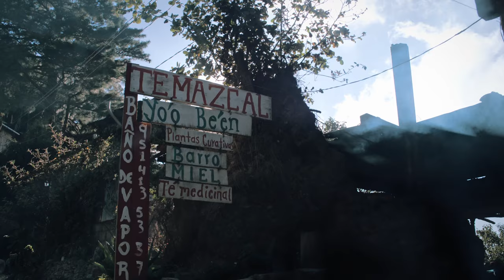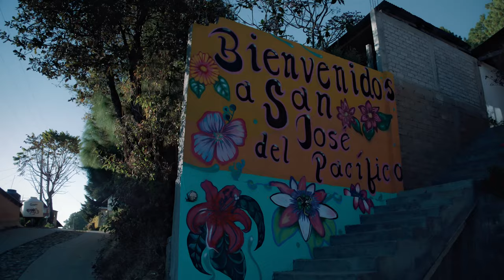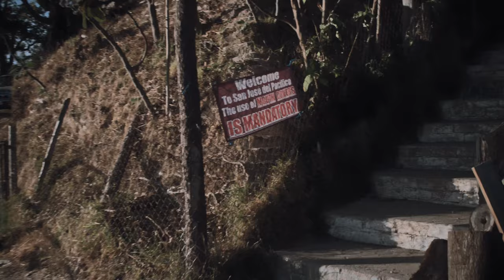Sunset hike through Mexican mushroom mountain village | San José del Pacífico | 4K ASMR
A beautiful hike starting on the outskirts of the town and ending at a viewpoint on the mountain for the sunset.

San José is a mountain town located 2300 meters above sea level in the Oaxaca state in Mexico . Many travellers come here to consume mushrooms and enjoy the surrounding nature.